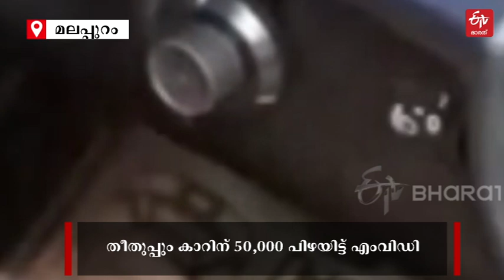റീലുകളിലെ തീതുപ്പും കാറിന് പൂട്ടിട്ട് MVD ; പിഴ ചുമത്തിയത് 50,000 രൂപ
സൈലൻസറിൽ നിന്ന് തീതുപ്പുംവിധം രൂപമാറ്റംവരുത്തിയ കാർ പിടികൂടി മോട്ടോർ വാഹനവകുപ്പ് എൻഫോഴ്മെന്‍റ് വിഭാഗം. കോളജുകളിൽ ഉൾപ്പടെ ആഘോഷ പരിപാടികൾക്ക് വേണ്ടി നൽകിയിരുന്ന കാറായിരുന്നു ഇത് | MODIFIED CAR SEIZED IN MALAPPURAM